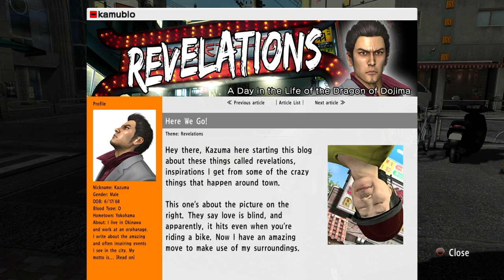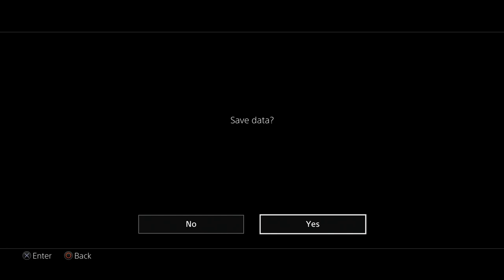Yakuza 3 Chapter 4- Baseball & Yonashiro Training & Sub Story 38-101-102-103-5-20 & Hasebe Part14